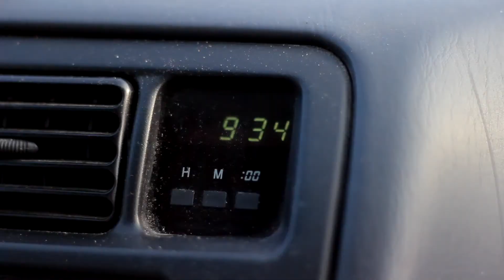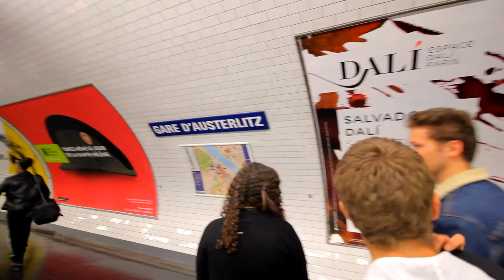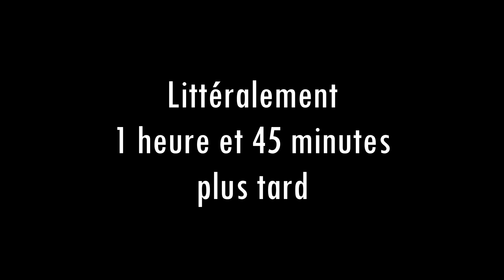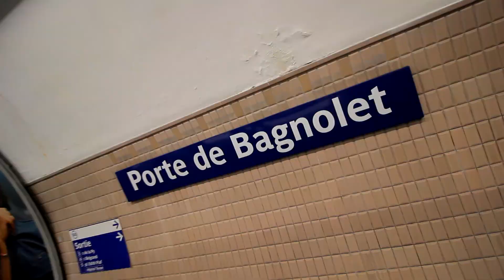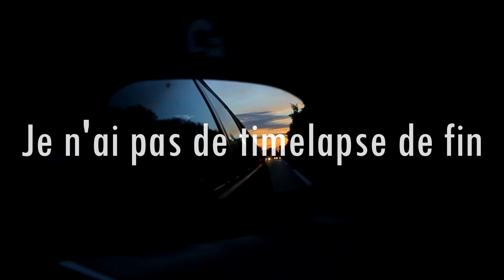Un bateau très rapide !! (Vlog n°19)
Hélas dans ce Vlog nous nous retrouvons encore une fois dans la capitale de France, certes, mais j'ai essayé de le bouger un peu plus celui-ci ; vif m'voyez. Du coup un fait un tour en bateau, on déguste des spécialités ricaines et on fait un tour dans la "campagne parisienne".

Musiques :
"Life", "Star" et "All I can do" de DJ Quads

Filmé avec un Canon EOS 600D avec le 10-18mm, le 50mm f/1.8, le 18-55mm et le 80-200mm.